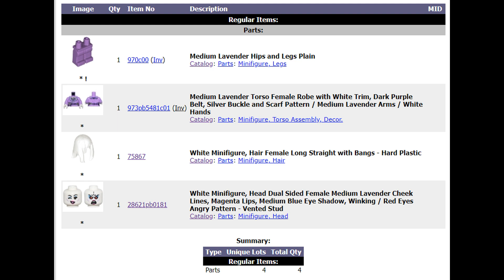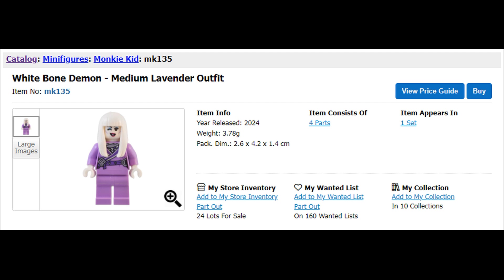White Bone Demon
White Bone Demon - Medium Lavender Outfit
Item No: mk135

Megapolis City  Item No: 80054-1
Item Info
Year Released: 2024
Weight: 3728g
Item Dim.: 52 x 47.5 x 12 cm
Instructions: 2 Booklets Item Consists Of
2251 Parts
16 Minifigures
Item Appears In
N/A